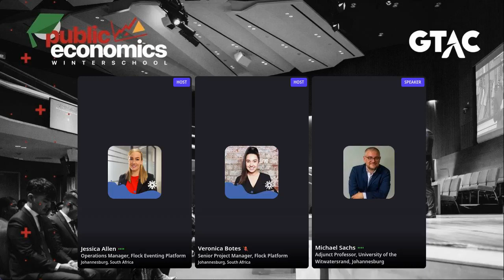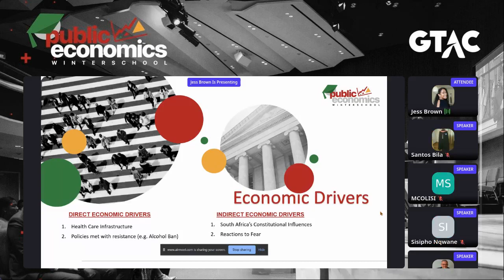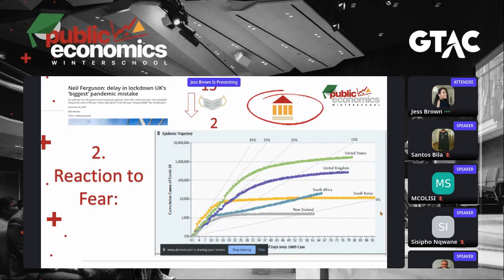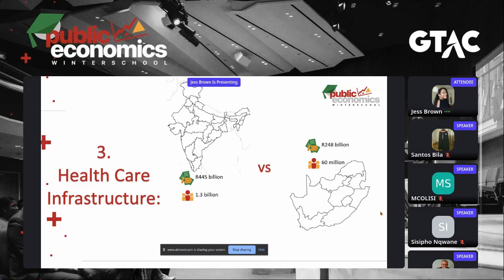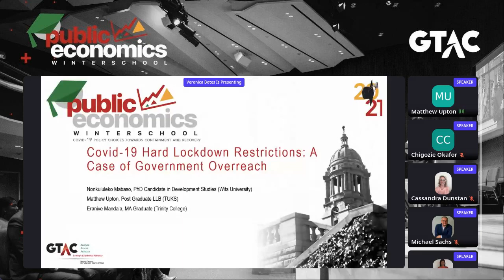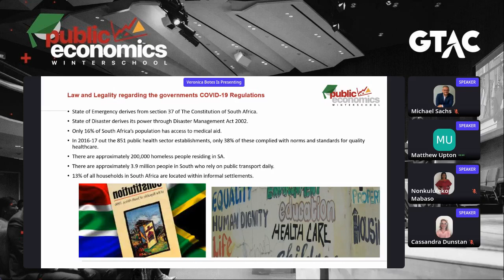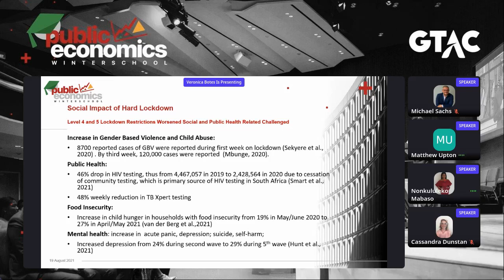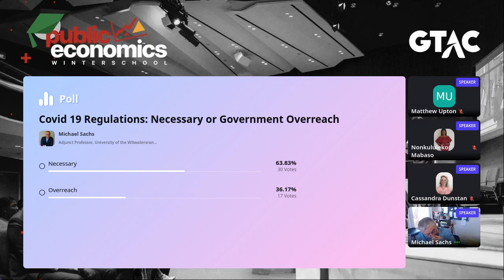GTAC 2021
GTAC Public Economics Winter School - Question 3 - Covid-19 lockdown regulations_ Necessary response or government overreach